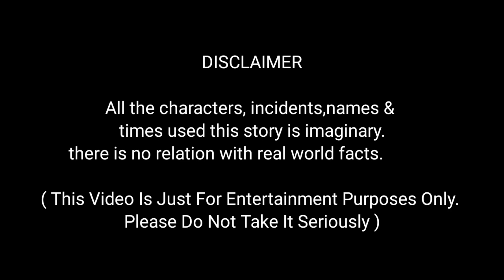টুনটুনি পাখি গল্প | Tuntuni Pakhir Golpo | Bangla Choti Golpo | Tuntuni Pakhi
Tuntuni Pakhir Golpo Bangla Cartoon video
Bangla Cartoon video Tuntuni Pakhi
Golpo Tuntuni Pakhi Pakhir